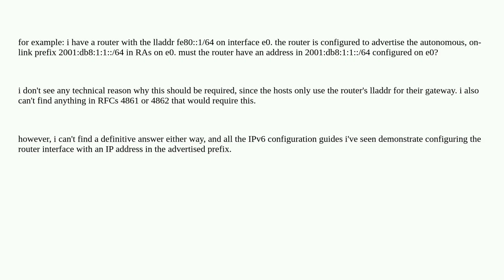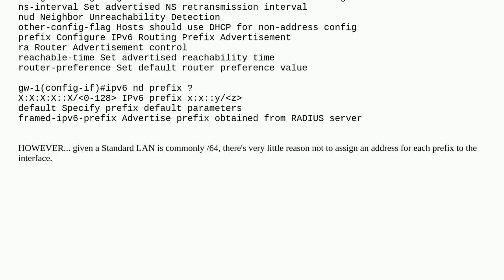Networkengineering: must an IPv6 router have an IP address in the SLAAC prefixes it's advertising?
must an IPv6 router have an IP address in the SLAAC prefixes it's advertising?

A special thanks goes out to the community

  ipv6 routing